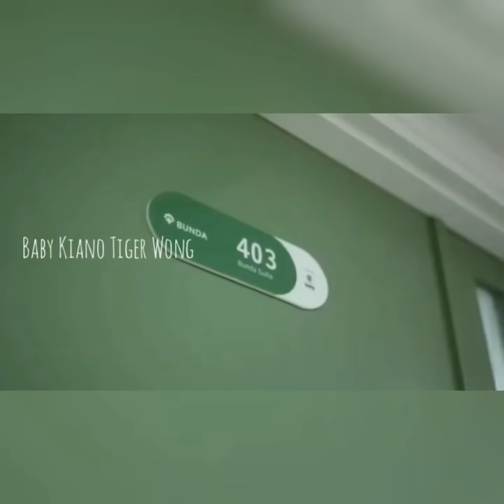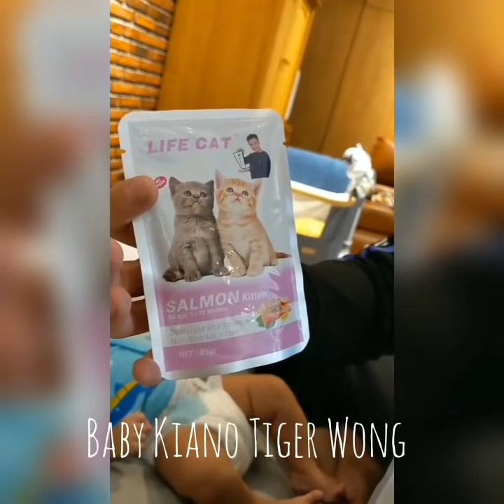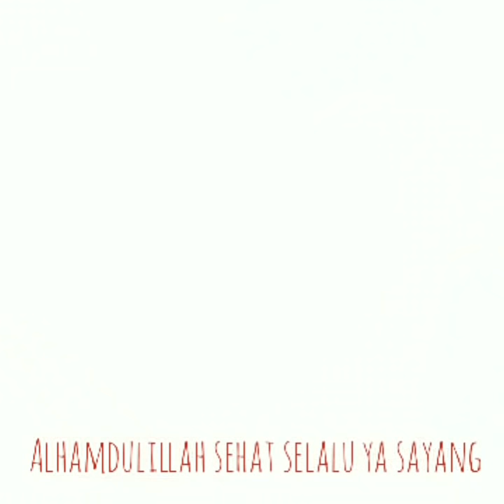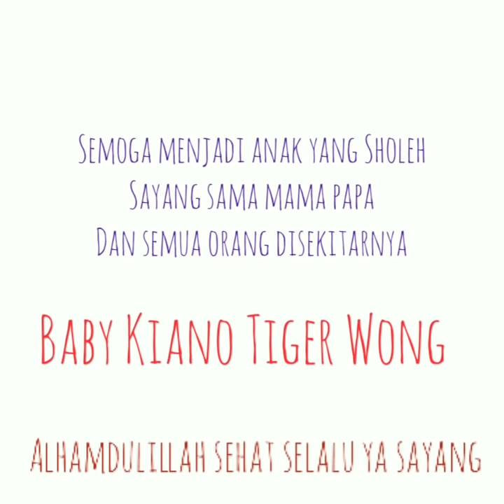Perkembangan Baby Kiano Tiger Wong Yang Semakin Hari Semakin Ganteng & Menggemaskan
Sumber